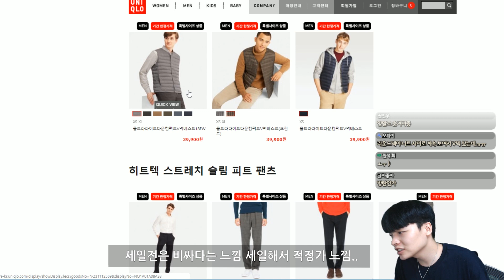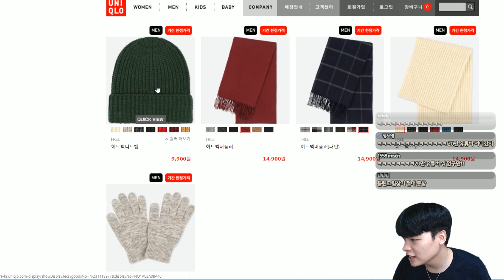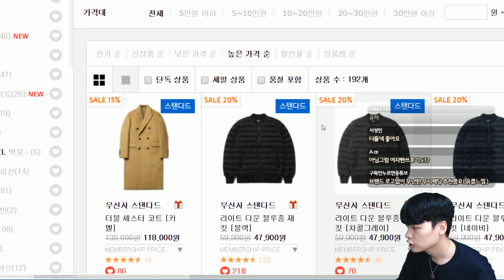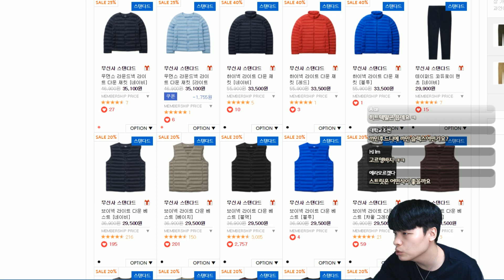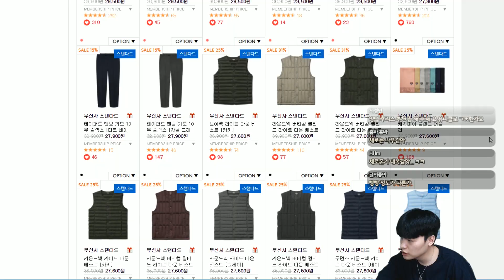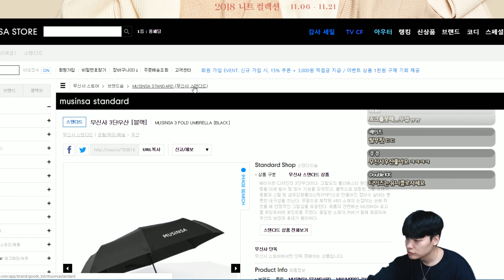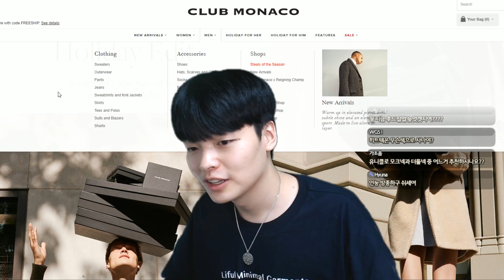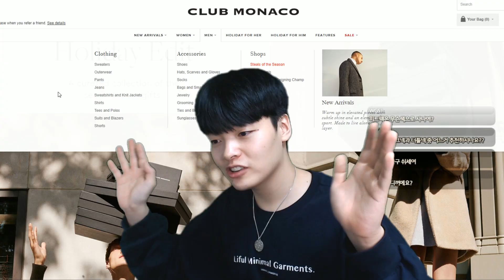유니클로 감사제 vs 무신사스텐다드 감사제. 누가 더 감사할까? 【쇼핑 디렉터】